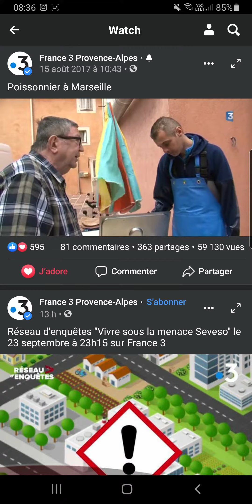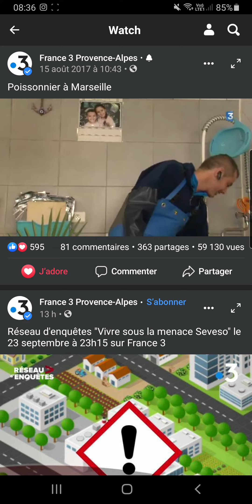reportage France 3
la poissonerie la galinette